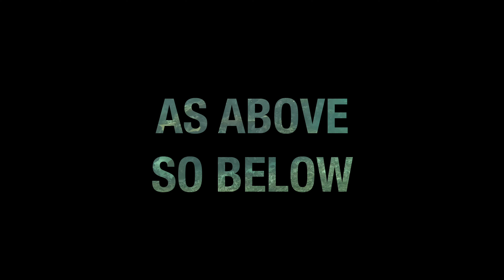Dancing Corals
from "As Above So Below" by Dr. Zicotron. Piano Improvisation with Generative Music on Eurorack System. Filmed in Riviera Maya, Mexico.